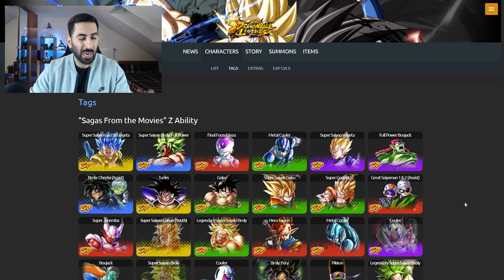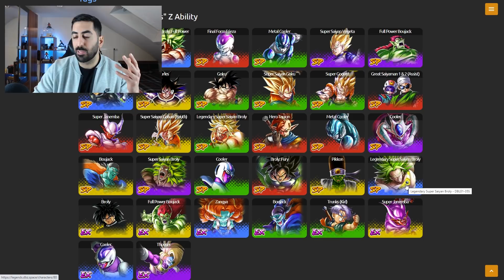LF Gogeta Blue im Movie Saga Team spielen - Team Build Guide & Showcase! DB Legends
Dragon Ball Legends Deutsch Gogeta Blue Movie Sagas Team

00:00 Intro
00:08 Team Build
05:19 Showcase
17:15 Outro

- Mo: ab 19/20 Uhr Dokkan & Legends
- Di: ab 14:00 Uhr Legends Videos etc. Reaction
- Mi: ab 19/20 Uhr Legends Summons
- ab Fr spontane Wiinachtsstreams

✉️Postfach:
Ozaru Stones
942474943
Packstation 105
72072 Tübingen